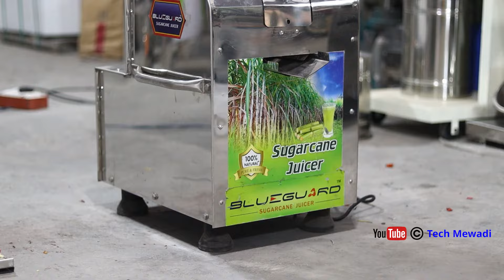आलू छिलने की मशीन आ गयी है !! Potato Peeler Machine !! Chilly Cutter !! Gravy , Sugarcane machine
आलू छिलने की मशीन आ गयी है  !! Potato Peeler Machine !! Chilly Cutter !! Gravy Machine
आलू छिलने की मशीन खरीदने व अधिक जानकारी के लिए सम्पर्क करे

यहाँ से ख़रीदे  सोलर
Solar  Panel

DC Fan

DC Bulb

Mini Battery

Solar Fan  for Home

फेसबुक  पर विडियो देखने के लिए फोलो कीजिये खेती किसानी page को  :-